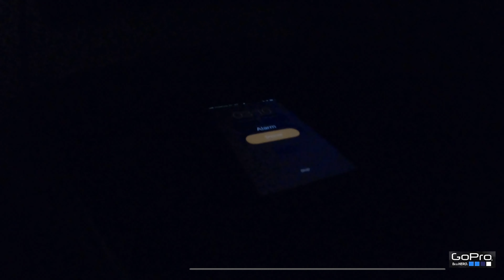MONSLAY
What the heck does that even mean?

I'm sitting here seeing that hashtag thinking, yeah, that sounds cool, but I better look up the meaning of that so when I go to use it sometime I get the context right. 😂😂😂 What a nerd! 🤓

But if you are totally like me and have been secretly wondering the same thing, Monslay means I'm MOTIVATED, DETERMINED & ready 2 slay the day.